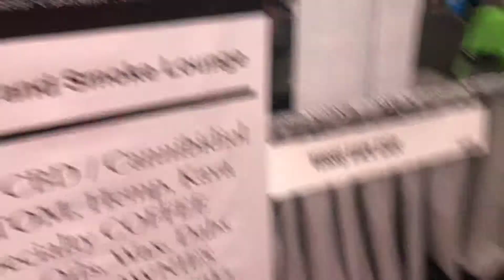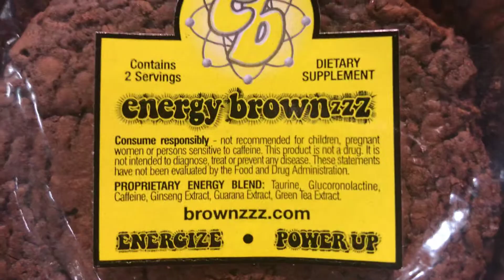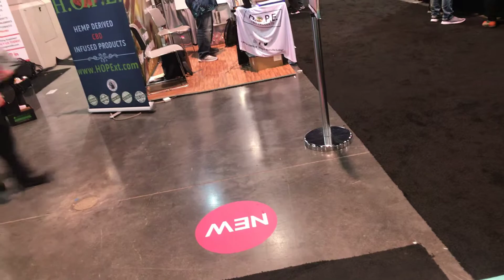Smoking at Work